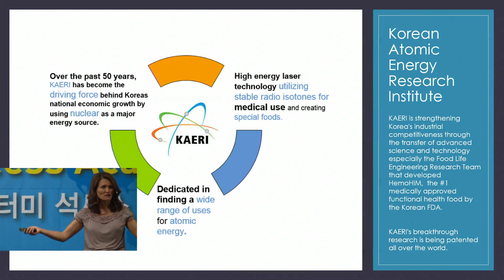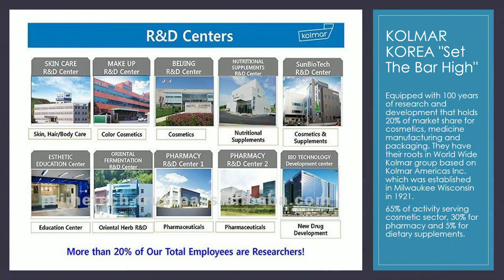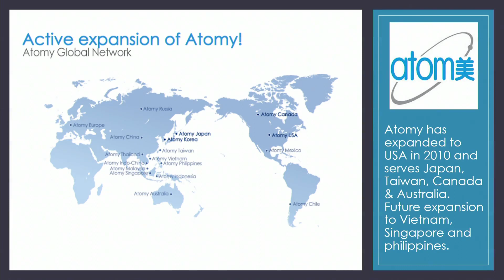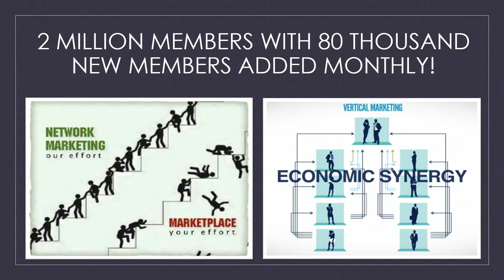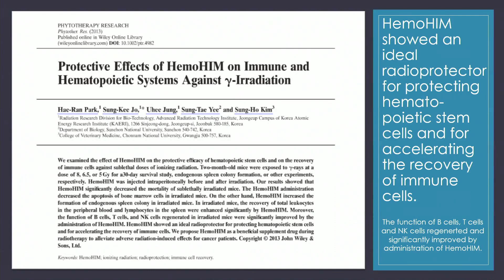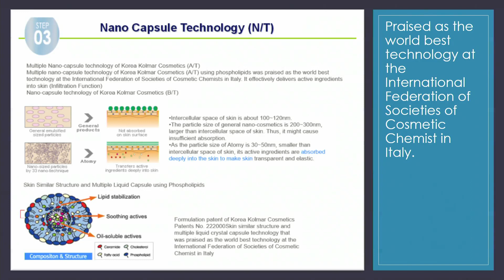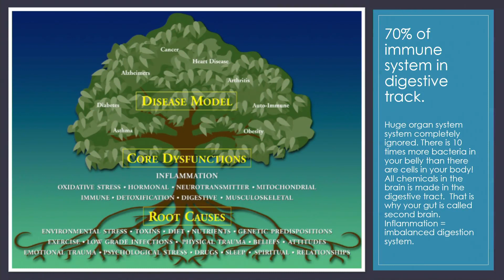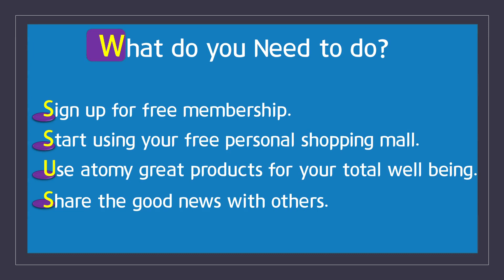Atomy Success Academy - Sherry Danalis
This is the Atomy Success Academy with Sherry Danalis from the East Coast.

Atomy has produced a wide range of quality products for the consumer at a very low cost.

Only members have the opportunity to purchase Atomy products online at wholesale prices.

There are no membership fees!

For more information about joining Atomy and the business opportunities